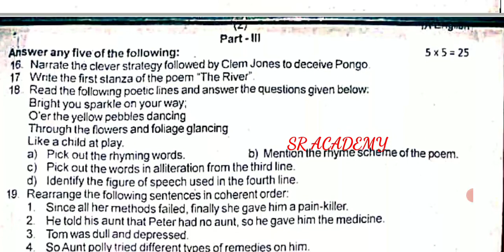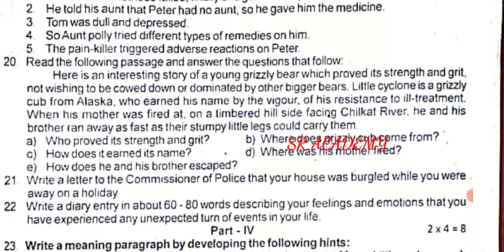9th English second midterm test question paper| model question paper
9th English second midterm test question paper| model question paper